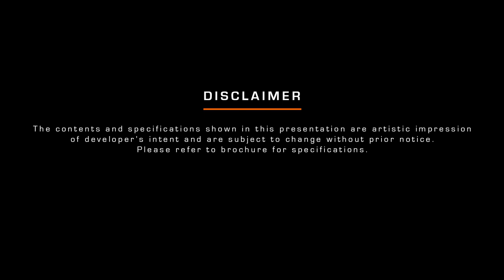Harbour Greens - Your Future Home in Biswa Bangla | 2018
Home is where your heart is. Zen Zoetrope is proud to produce a futuristic visual for your future home at Harbour Greens.
Enjoy the definitive edition in Full HD